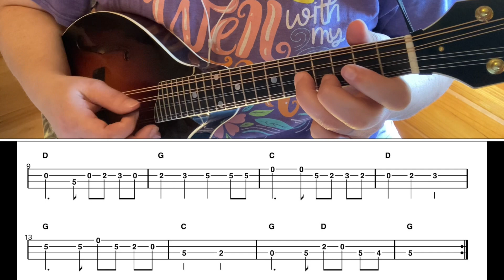Mandolin Lesson | What A Friend Slow | Tabs on screen | Music Ministry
Here I play through What A Friend We Have In Jesus slowly on the mandolin (tabs on screen).  If you’d like the tabs and more If you’d like just the tabs